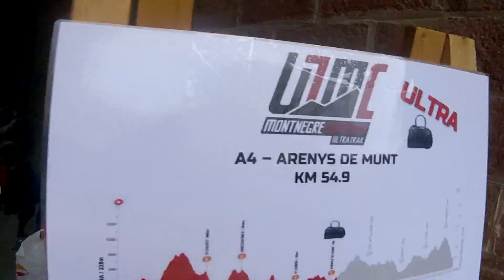ULTRATRAIL MONTNEGRE CORREDOR 105KM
Vídeo del Ultratrail Montnegre-El Corredor (UTMC) de 105km. Me salió la carrera soñada!
Créditos planos recurso: David Rueda Visuals